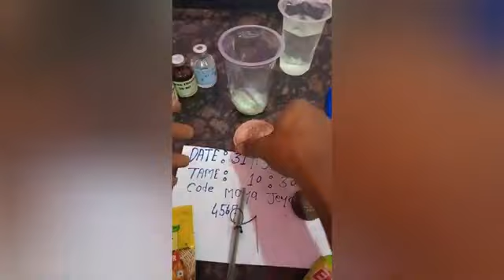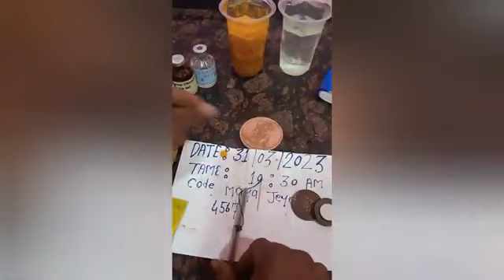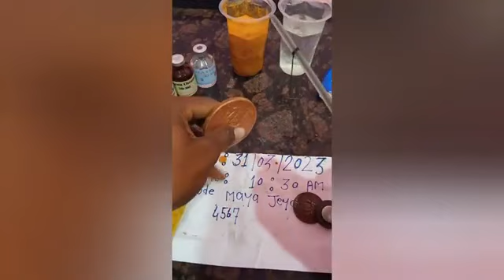Anti iron ujala coin available chemical makers call me Anti